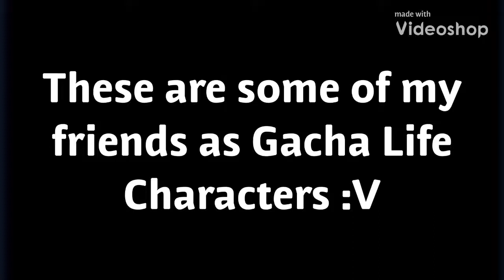Some of my Friends as Gacha Life Characters